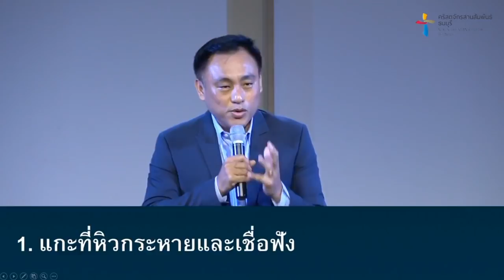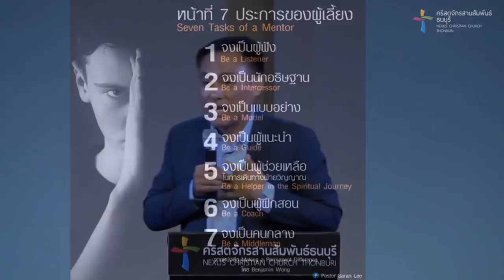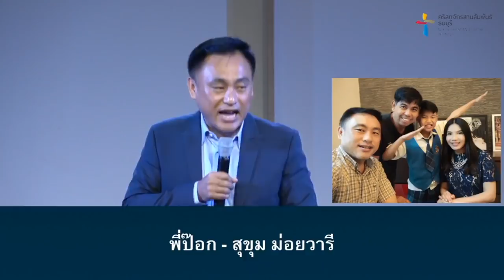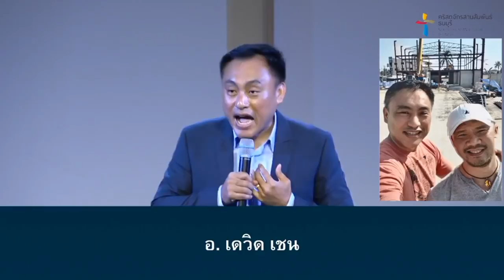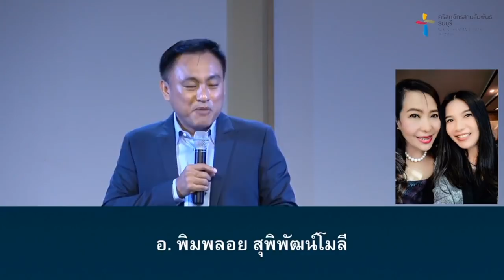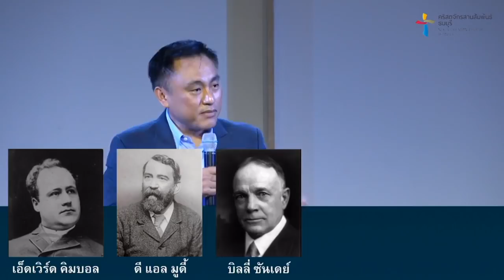คำเทศนา คริสตจักรที่อุดมสมบูรณ์ (สดุดี 100:3)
คริสตจักรคือน้ำพระทัยของพระเยซูคริสต์ที่มีต่อโลกนี้ พระองค์ปรารถนาให้คริสตจักรเป็นดั่งทุ่งหญ้าที่อุดมสมบูรณ์สำหรับทุกคน คริสตจักรจะเป็นเช่นนั้นได้อย่างไร จะต้องประกอบไปด้วยอะไรบ้าง หาคำตอบได้จากพระธรรมตอนนี้

คำเทศนา : คริสตจักรที่อุดมสมบูรณ์

1. แกะที่หิวกระหายและเชื่อฟัง
2. ทุ่งหญ้าที่เขียวสดและปลอดภัย
3. ผู้เลี้ยงที่เข้มแข็งและอุทิศตัว